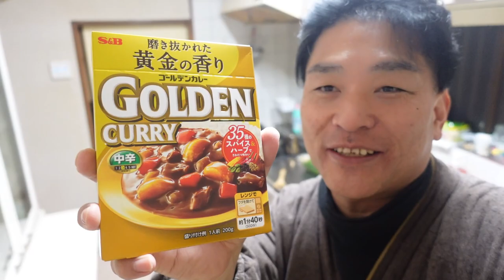【隠居TV】お勧めはゴールデンカレー